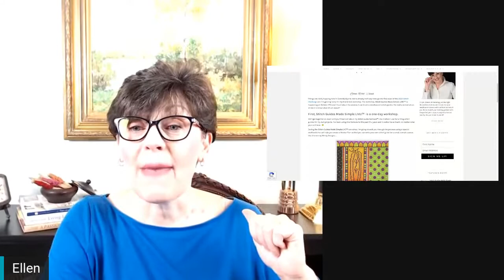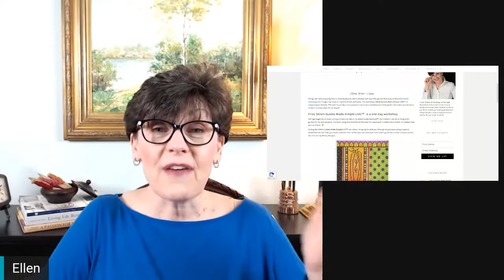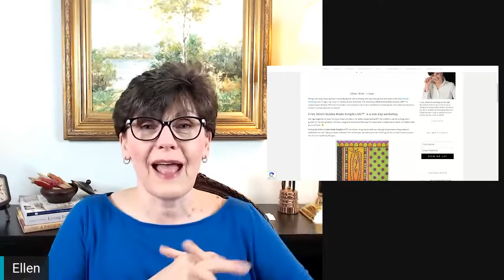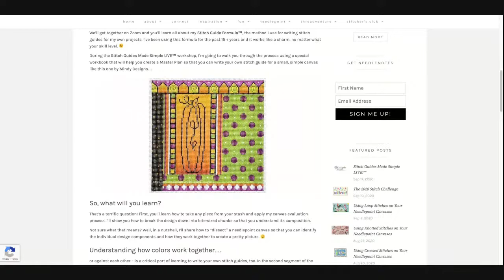Needlepoint TV™ - September 21, 2020